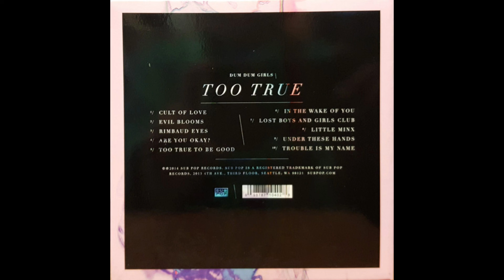Dum Dum Girls - Under These Hands (Instrumental)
Official track with vocals appears on the album, "Too True" (2014).